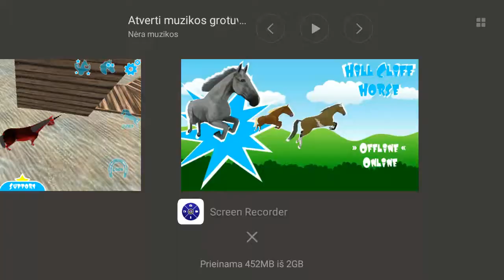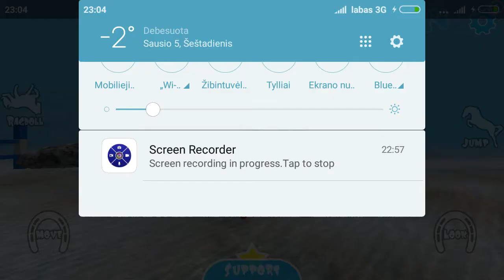Hill Cliff Horse žaidimas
Pirmą kartą naudojau šią filmavimo programą ir atsiprašau jei mano balsas bus nesąmoningas.

Žaidimas
Hill Cliff Horse